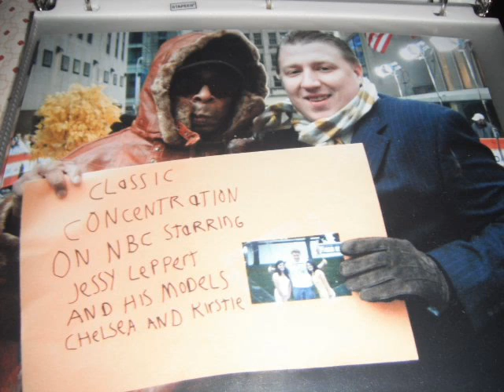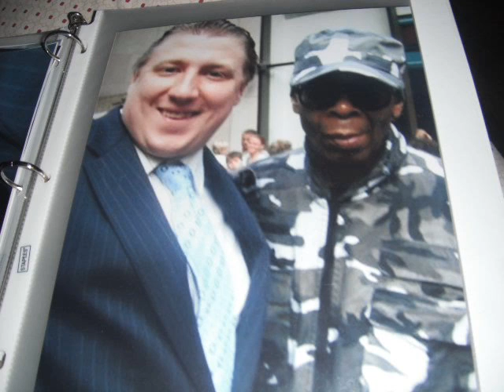Linny Boyette Tribute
The Photos of me and him on the Today Show.